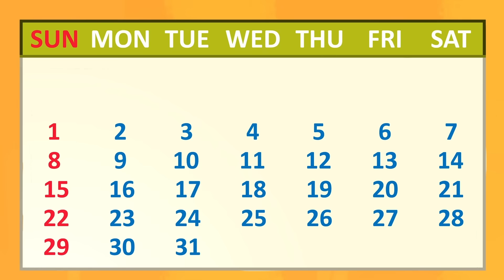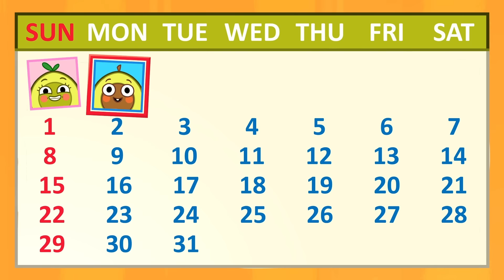Learning days of the week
Hi kids! 👋
Watch and have fun with Pit & Penny! 🥑😉